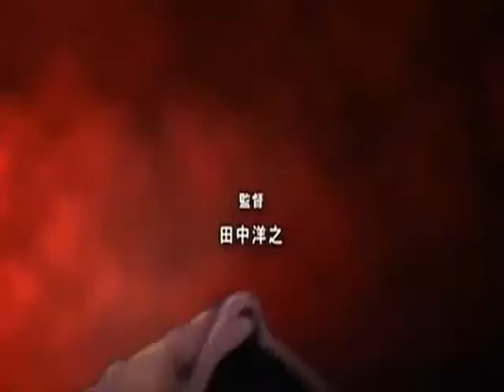Claymores in the snow: Silver and Cold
Anime: Claymore
Artist: AFI
Song: Silver and Cold

I, I came here by day,
but I left here in darkness
and found you, found you on the way.

Now, it is silver and silent.
It is silver and cold.
You in somber resplendence,
I hold...

Your sins into me,
oh, my beautiful one.
As a rapturous voice escapes
I will tremble a prayer
and I'll beg for forgiveness.

Light, like the flutter of wings,
feel your hollow voice rushing
into me as you're longing to sing.
So I,I will paint you in silver.
I will wrap you in cold.
I will lift up your voice as I sink.

oh, my beautiful one, now

Cold in life's throes.
I'll fall asleep for you.
I only ask you turn away.
I only ask you turn
as they seep into me,

Your sins into...